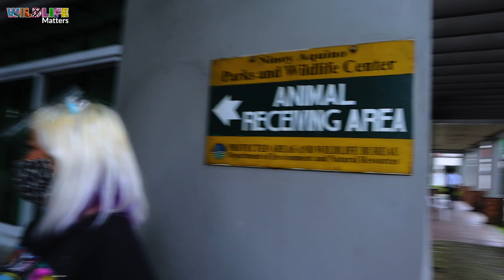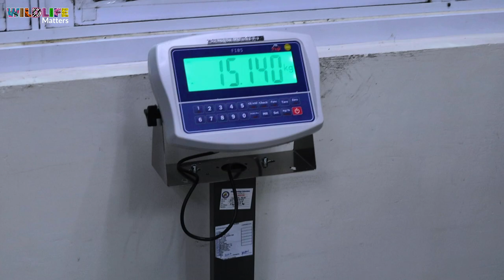Surrendering a 12 ft Reticulated Python to a rescue center (With PNP San Juan)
Special thanks to PNP San Juan for letting us be a part of this awesome rescue!!

jazzwildlifewildlife_mattersTiktok: jazzywildlifeMusic / Instrumental by Aries Beats +